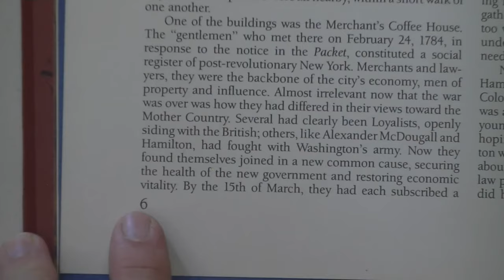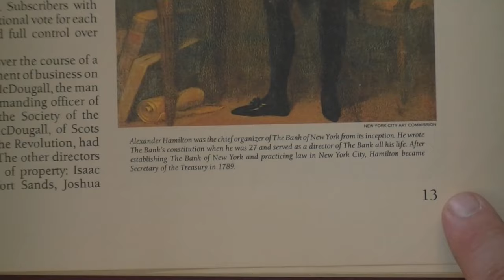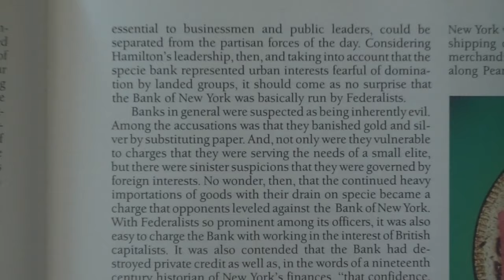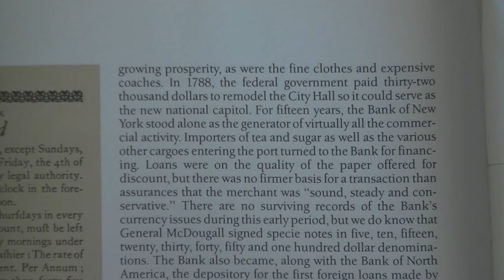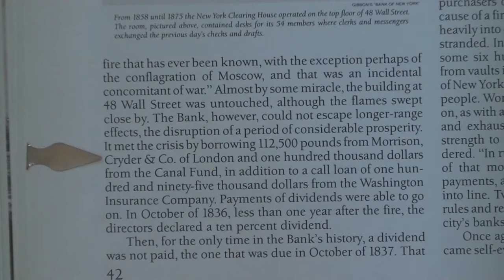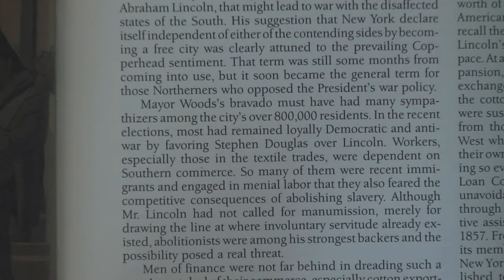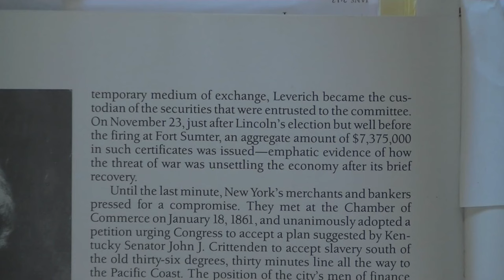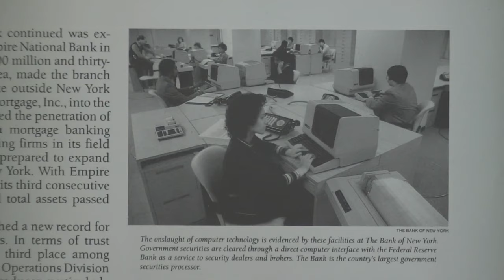How The Bank Of New York Profited From Both Sides Of The Civil War